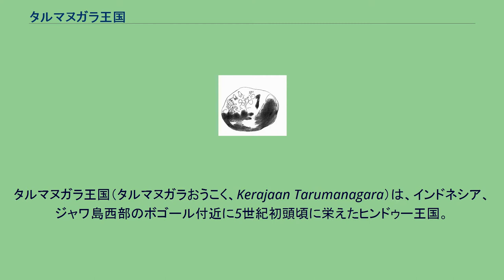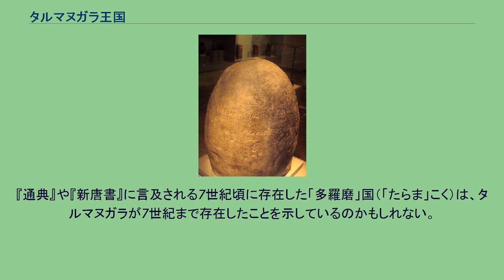タルマヌガラ王国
タルマヌガラ王国（タルマヌガラおうこく、Kerajaan Tarumanagara）は、インドネシア、ジャワ島西部のボゴール付近に5世紀初頭頃に栄えたヒンドゥー王国。
タルマ国（タールマ国）とも呼ばれる。
スンダ海峡の東岸に位置しているので、その交通路を支配してその交易の利によって繁栄したと推定される。
国名の由来は、藍を意味するタルムという説と西部ジャワ地方を流れる川チタルム（チは、スンダ語で「水」、「川」の意。タルム川）の名前と関連するという説がある。
タルマヌガラ王国について刻んだプラサスティ（石碑）は、7つ知られており、5つはボゴール周辺のチャルトゥン、クボンコピ、ジャンプ、パシルアゥイ、ムアラ・チアンテンで発見されている。
そのほかには、ジャカルタ市東部のチリンチン地方のトゥグ村、もうひとつは、南バンテン地方のチダンヒアン河岸のルバク村で発見された。
ボゴール付近のプラサスティは、プールナヴァルマン王が刻んだもので、先代の王がチャンドラヴァーガ運河を海まで開鑿したこと、プールナヴァルマンは、敵の町を滅ぼしたことなどが刻まれている。
トゥグ村で発見されたプラサスティには、プールナヴァルマン王が在位22年目に都と海の間を結ぶ運河を掘りその長さは6122ダヌス（約12km）で、21日で完成させた。
バラモンたちは、この運河をゴーマティ運河と呼んだという。
この運河については、水田の灌漑用水に使用したり、洪水対策のためという説と交易用の交通路の二つの説がある。
チャルトウンのプラサスティには、プールナヴァルマンは、ヴィシュヌ神と同一視され、仏足石のようにその足型が銘文といっしょに刻まれている。
トゥグとチャルトゥンのプラサスティは、ともに自然の丸い巨石をそのまま用いている。
プラサスティの碑文の字体は、クタイ王国のものと酷似しており、縦線の書き始めにbox headと呼ばれる四角い穴ができるブラーフミー文字であって、デカン高原のカダンバ朝で用いられた書体であることが最近の研究で判明しているため、王国の繁栄時期は5世紀初頭と比定される。
この当時の西部ジャワに関するものと考えられる記録は、法顕による『仏国記』の記述で、414年ごろ、師子国（スリランカ）から中国へ帰国するとき、嵐におそわれて耶婆提国に漂着したが「その国はバラモン教がはなはだ盛んで、仏教は言うに及ばない。」という記録がある。
法顕のいう「耶婆提」は、「ヤーヴァドヴィーバ」の漢字音訳で「ジャヴァドヴィーバ」の雅語とすれば、ジャワに比定されることになるが、スマトラ、西カリマンタン、マレー半島とも考えられ、はっきり断定できない。
また5世紀ごろ中国に盛んに朝貢してくる国に「訶羅単（からたん）」国がある。
この国は、碑文がみつかったチアルトゥン川のアルトゥンを原音とみなすと時期的にタルマヌガラと一致してくる。
『通典』や『新唐書』に言及される7世紀頃に存在した「多羅磨」国（「たらま」こく）は、タルマヌガラが7世紀まで存在したことを示しているのかもしれない。
^ インドネシア－多民族国家という宿命－水本達也 中央公論新社、2006年 トゥグのプラサスティ チャルトゥンのプラサスティ